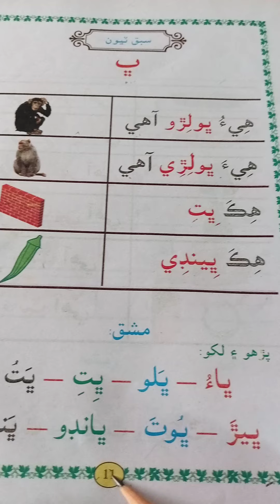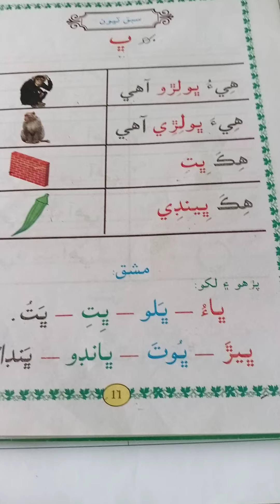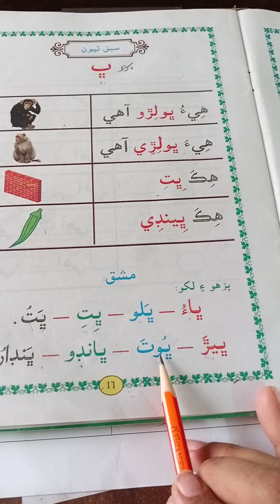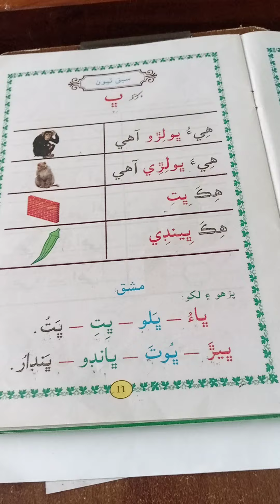Grade 3 sindhi chp#3